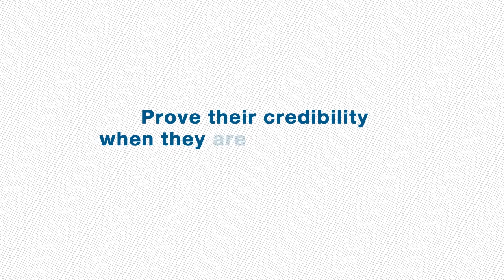The I've-Been-Violated™ App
I’ve-Been-Violated™ is a smartphone and cloud-based evidence storage service designed to collect and store evidence of an unwanted, unwelcomed or worse encounter.   This video explains how it works.